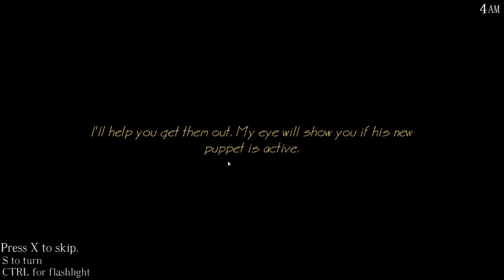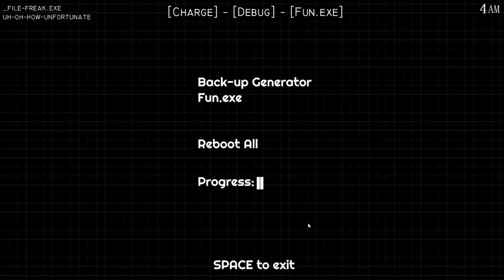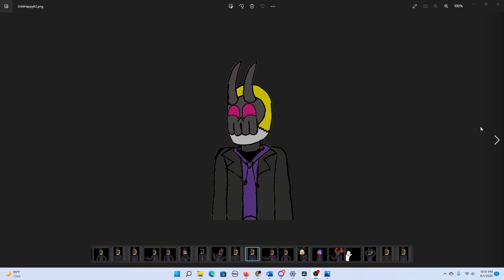The Remains of DeeDee Attack! |Fazscare 3&4am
If we make it to 50 subscribers I'll have a rematch with Hourglass!
Friends
(@jackocato5987) was only mentioned